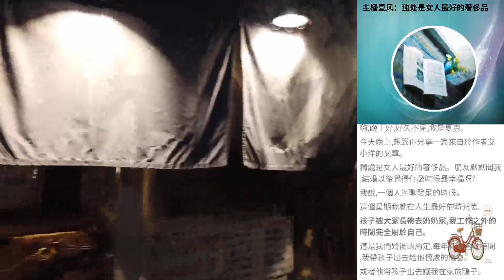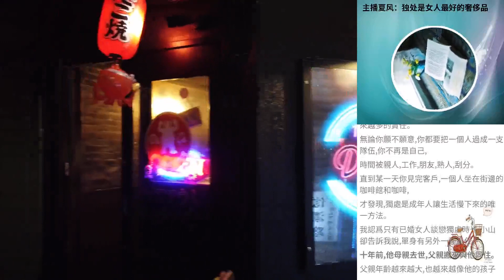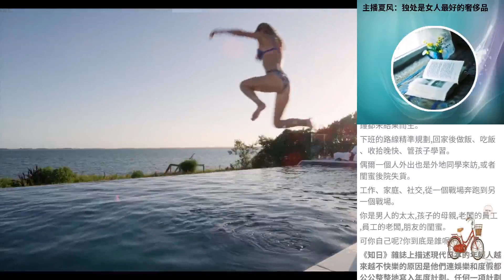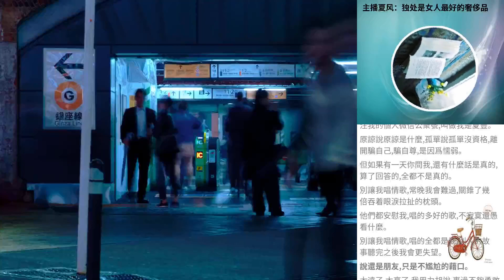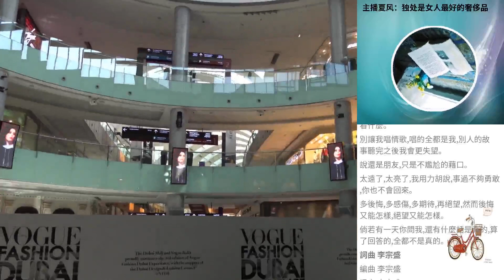主播夏風：獨處是女人最好的奢侈品